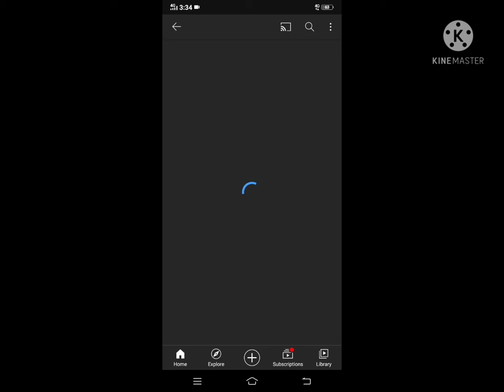Who was shaheed Allah bux soomro?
biography of Shaheed Allah bux soomro